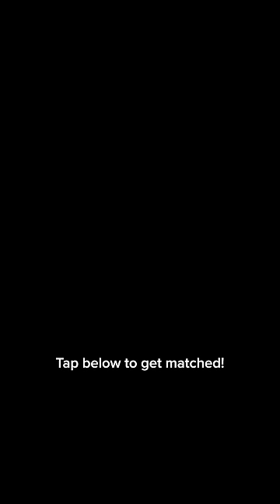Discover the Best Walk-In Tubs: Top-Rated Options for Ultimate Protection 2023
If you or a loved one is looking for a safer and more comfortable way to bathe, a walk-in bathtub could be the perfect solution. ConsumerAffairs.com can help you find the top-rated walk-in bathtubs that offer an array of features, such as low step thresholds, grab bars, and non-slip surfaces to prevent slips and falls. Whether you're looking for a therapeutic spa-like experience or a simple and practical solution. Our collection of thousands of verified reviews will help you find the best walk-in bathtub for your needs and budget. So, if you want to enjoy the ultimate comfort, safety, and relaxation in your bathroom, click below and find your perfect walk-in bathtub today!